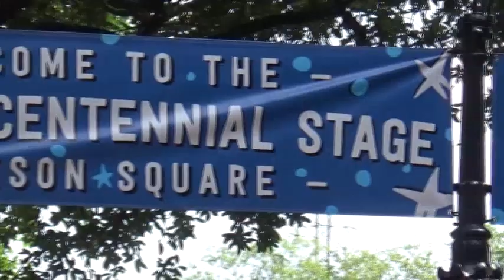French Quarter Festival, New Orleans, Louisiana